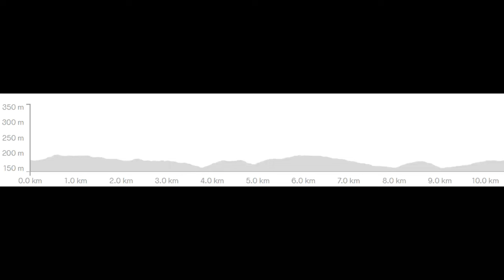CANTONALE JUNIOR HIRSON 2022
Bienvenue dans cette nouvelle vidéo où aujourd’hui Max et moi sommes fiers de vous montrer notre nouvelle vidéo. Si vous avez des idées qui peuvent contribuer à améliorer la chaîne, surtout n’hésitez pas à les mettre en commentaires.
Bon visionnage.
Nos strava:
Timothée:

Montage surpremiere pro

Matérielle vidéo: gopro hero 7, INSTA 360 one x , panasonic lumix gh5 12mm f2 ,ronin s